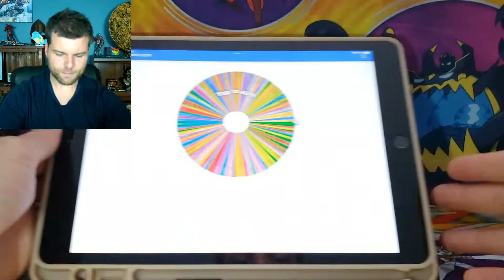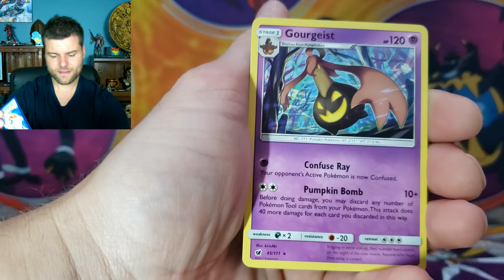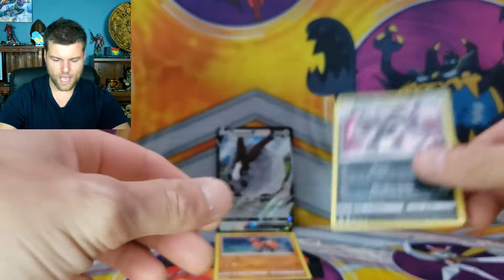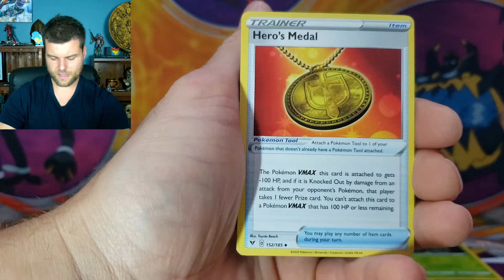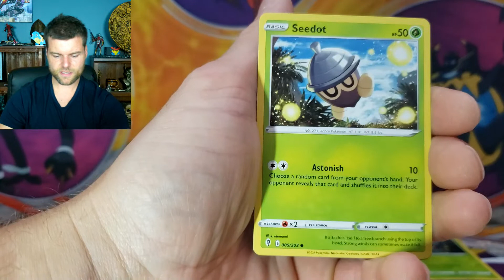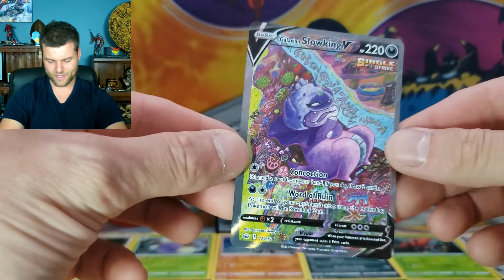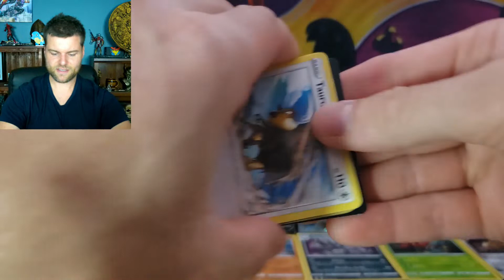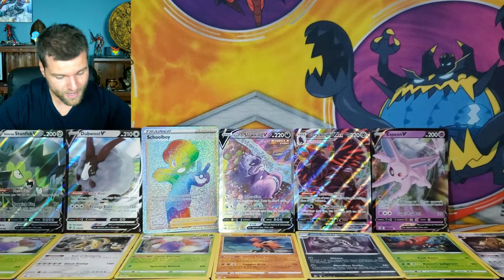CUSTOM 36 PACK BOOSTER BOX OPENING...DOUBLE GIVEAWAY!!!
A Friend of mine has created me a Custom Booster Box of Pokemon Cards! What Packs are Inside and Will it contain a Secret Surprise??? Watch the Video and Find Out!!!

Bazel02
South River, NL, Canada
A0A3W0